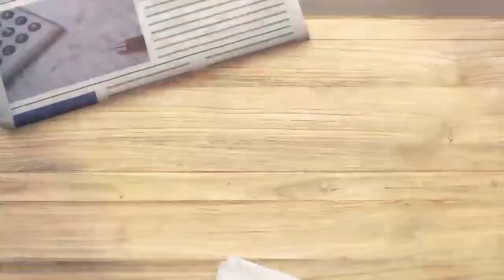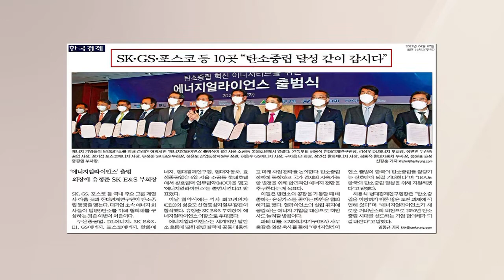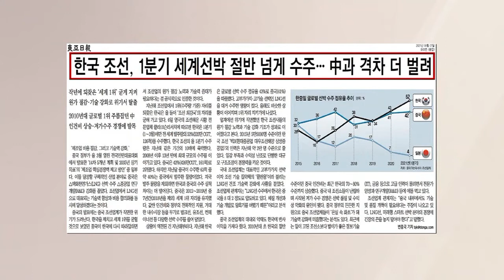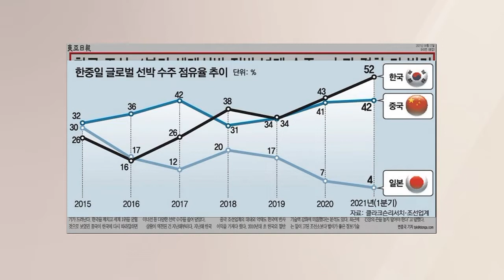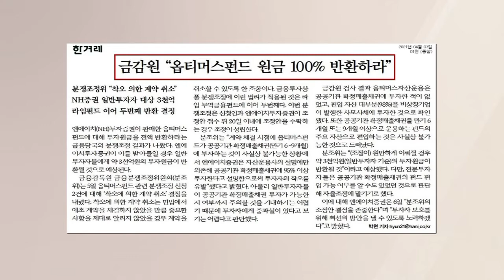[조간브리핑] 韓조선, 업계 1위 자리매김…1분기 세계선박 52% 수주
■ 경제와이드 모닝벨 '조간 브리핑' - 장연재

조간브리핑입니다.

◇ 쿠팡, '총수 없는' 대기업 집단된다

경향신문 기사입니다.

최근 뉴욕증시 상장에 성공한 '쿠팡'이 이달 말 총수가 없는 대기업집단으로 지정될 전망입니다.

쿠팡은 자산 5억원이 넘어 공시대상기업집단으로 지정되고 대기업 규제를 받게되는데요.

다만 대기업집단 지정과 함께 정해지는 동일인이 창업주인 김범석 의장이 아닌 법인으로 지정될 전망입니다.

누가 동일인으로 지정되느냐에 따라 총수일가 사익편취 제재 대상 등이 바뀔 수 있기 때문에 동일인 지정은 중요한데요.

공정거래위원회가 외국인을 동일인으로 지정한 사례는 전혀 없는 만큼 미국 국적인 김범석 의장이 동일인으로 지정될 가능성은 희박합니다.

이를 두고 일각에서는 다른 IT 대기업 총수들이 역차별을 받는다는 지적이 나왔는데요.

공정위는 총수없는 대기업이라도 규제 공백이 발생하는 건 아니라고 설명했습니다.

◇ SK·GS·포스코 등 10곳 "탄소중립 달성 같이 갑시다"

한국경제 기사입니다.

현대경제연구원을 포함해 SK, 현대차, 한화, 포스코 등 국내 10개 에너지 기업들이 탄소중립 동맹을 맺었습니다.

이들은 어제 업무협약을 맺고 '에너지 얼라이언스' 라는 협의체 출범을 발표했습니다.

에너지얼라이언스는 세계적인 탈탄소 흐름에 맞춰 앞으로 탄소중립 정책에 동참하고 국가 경제의 지속 가능한 발전을 위해 합리적인 에너지 전환을 추구할 계획인데요.

우선 발전소와 공장을 가동할 때 배출하는 온실가스를 줄이는 방안을 협의하기로 했습니다.

에너지 얼라이언스는 이후 설립 취지에 공감하는 에너지 기업들을 대상으로 회원사도 늘려나갈 방침입니다.

◇ 플랫폼 강자 당근·네이버 골목길서 딱 마주쳤다

중앙일보 기사입니다.

코로나 19 이후 '슬세권' 슬리퍼 신고 다닐 만한 동네 상권에 대한 관심이 커졌습니다.

사람들의 생활반경이 동네로 줄어들자 IT 기업들도 '지역밀착 서비스'에 집중하기 시작했는데요.

플랫폼 강자인 '당근마켓'과 '네이버'가 해당 서비스를 두고 경쟁에 나섰습니다.

당근마켓은 지난해 하반기 지역상점 플랫폼 '내 근처'을 열었고, 중고거래를 넘어 '우리동네판 네이버'가 되려하고 있습니다.

한편 네이버는 지난달 말 사용자가 동네 주민들과 교류하는 '이웃톡'을 출시하는가 하면 지역별 중소상공인과 네이버의 콘텐츠를 엮는 로컬 커머스 생태계를 구상 중인데요.

동네 생활 플랫폼이 되면 지역 상생 명분을 얻는 동시에, 로컬 크리에이터를 발굴하고 데이터 기반 사업을 확장할 수 있어 다들 눈독을 들이고 있다고 합니다.

◇ 한국 조선, 1분기 세계선박 절반 넘게 수주…中과 격차 더 벌려

동아일보 기사입니다.

지난해 조선업에서 1위 자리를 되찾은 우리나라가 올 들어 '조선업계 최강국' 자리를 굳혀 가고 있습니다.

클라크슨리서치에 따르면 한국은 올 1분기에만 전세계 발주량의 52%를 수주했는데요.

이는 지난해 같은 기간보다 10배 가량 높은 수치로 2008년 이후 13년만에 최대 규모입니다.

그동안 글로벌 1위를 주름잡던 중국은 해당 조사에서 42%로 2위를 차지했는데요.

다만 중국이 수주한 물량 중 약 40% 가량이 자국 내에서 발주한 물량이어서 이를 제외하면 한국과 중국의 수주 실적 차이는 더 벌어집니다.

한국 조선사들의 원가 절감과 기술 강화가 성과로 이어진 것으로 풀이되는데요.

낮은 인건비와 저가 수주로 경쟁력을 키웠던 중국 조선업체들은 오히려 선박 품질과 수익성 악화로 발목이 잡혔습니다.

◇ 금감원 "옵티머스펀드 원금 100% 반환하라"

한겨레신문 기사입니다.

NH 투자증권이 판매한 옵티머스 펀드에 대해 투자원금을 전액 반환하라는 금융당국의 분쟁 조정 결과가 나왔습니다.

금융감독원 분쟁조정위원회는 계약 체결 시점에 옵티머스 펀드가 공공기관 확정매출채권에 투자하는 게 사실상 불가능한 상황에서 NH 투자증권이 자산운용사의 설명에 의존해 투자자 착오를 유발했다고 밝혔습니다.

그리고 '착오에 대한 계약 취소' 결정을 내렸는데요.

NH 투자증권이 해당 결과를 받아들일 경우 일반투자자들에게 약 3천억원의 투자원금이 반환될 것으로 예상되는데요.

NH투자증권은 분조위의 조정안 결정을 존중한다며 최선의 방안을 낼수 있도록 노력하겠다고 밝혔습니다.